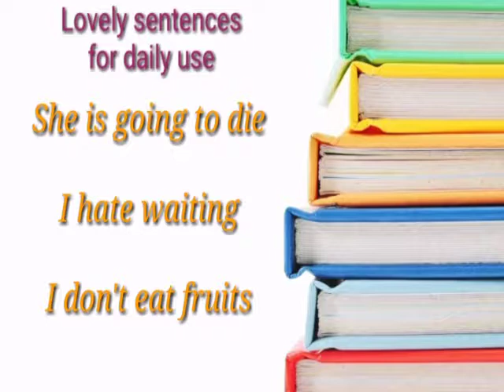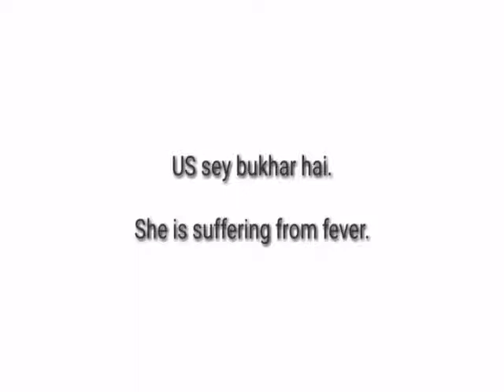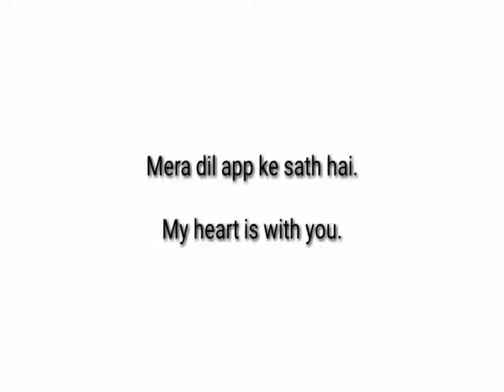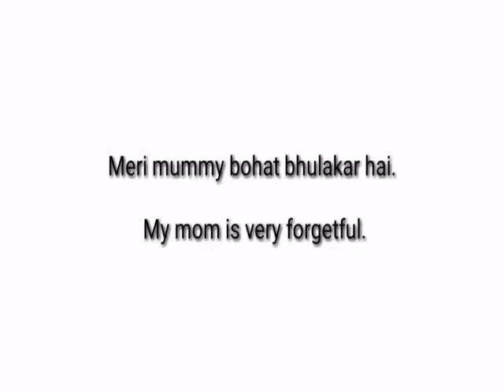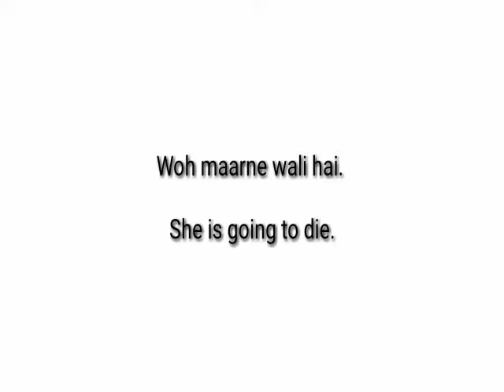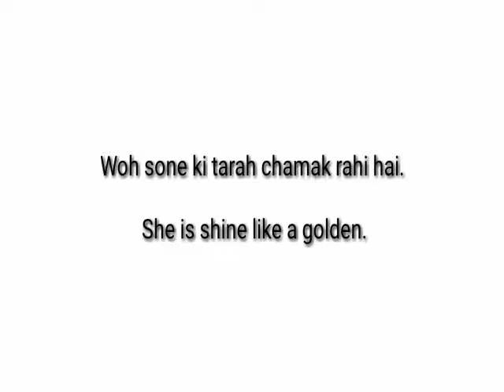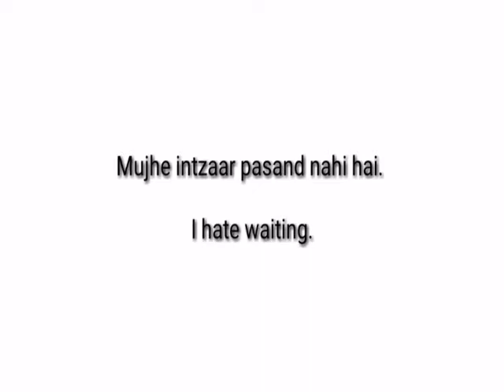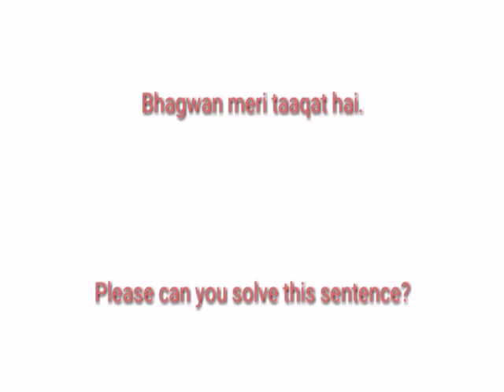Attractive and very useful sentences for daily use English to Hindi